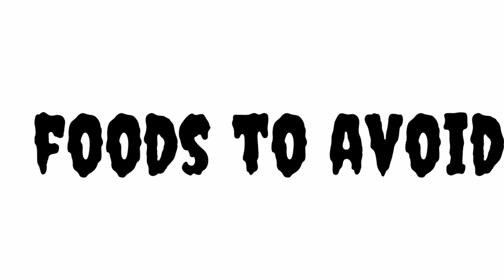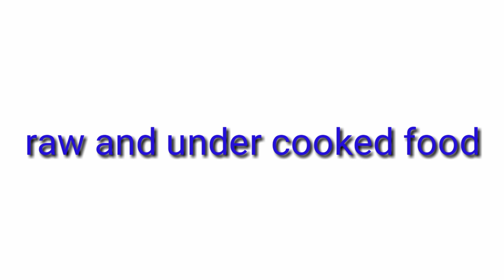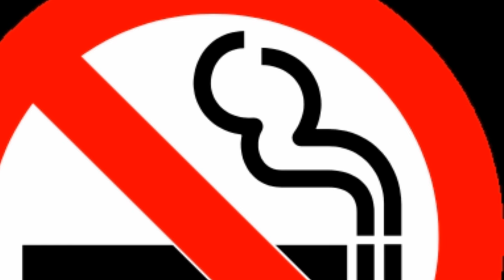Food to avoid in pcod and other fertility problems in malayalam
ഈ ചാനൽ കൂടുതലും ആരോഗ്യം വിഷയം ആണ് ചെയ്യുന്നത് അതിൽ കൂടുതലും സ്ത്രീകൾക് ഉപകാരപ്പെടുന്ന വീഡിയോ ചെയ്യാൻ ആണ് ശ്രമിക്കുന്നത്
ഞാൻ ഒരു ഡോക്ടർ അല്ല ഞാൻ എന്റെ അറിവിൽ ഉള്ള ചില കാര്യങ്ങൾ റിസർച്ച് ചെയ്തു പറഞ്ഞു തരുന്നു എന്ന് മാത്രം..
കൂട്ടത്തിൽ ഒരു നഴ്സിംഗ് ഡിഗ്രി യും ഉണ്ട്..
തീർച്ചയായും നിങ്ങളുടെ ഡോക്ടറെ sameepachathinu ശേഷം മാത്രം മെഡിക്കൽ കാര്യങ്ങൾ ഫോളോ ചെയ്യുക
walkwitnature
.Source of pictures
pixabay